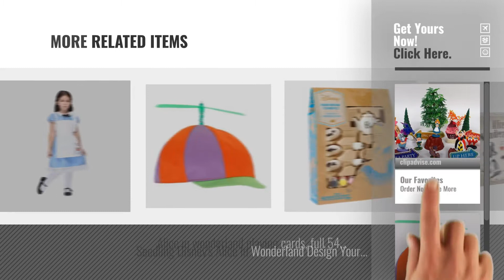Top 10 Alice In Wonderland Characters [2018]: Alice in Wonderland 20 Piece Play Set Featuring Alice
- New! 2019 Black Friday / Cyber Monday Action Figures Playsets Deals and Updates.

Black Friday / Cyber Monday Alice in Wonderland 20 Piece Play Set Featuring Alice in Wonderland Character Figures and by Kids Playsets

Black Friday / Cyber Monday Alice in Wonderland Tweedledee twill Hat by elope

Black Friday / Cyber Monday Vivihoo EK027 Lil Alice in Wonderland Toddler's Costume Cosplay Dress For Little Girl (M) by VIVIHOO

Black Friday / Cyber Monday Alice Girl's Costume, Small, One Color by California Costumes

Black Friday / Cyber Monday Banpresto Disney Characters Crystalux Alice in Wonderland Figure Alice by Banpresto

Black Friday / Cyber Monday Funko POP Disney: Alice in Wonderland - Queen of Hearts Action Figure by Funko

Black Friday / Cyber Monday LEGO Disney Series Collectible Minifigure - Alice In Wonderland (71012) by LEGO